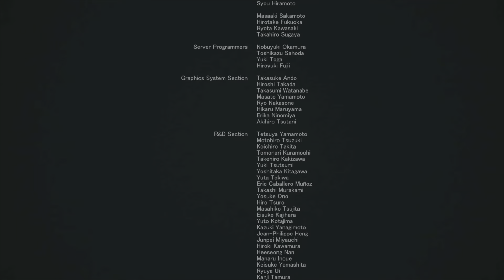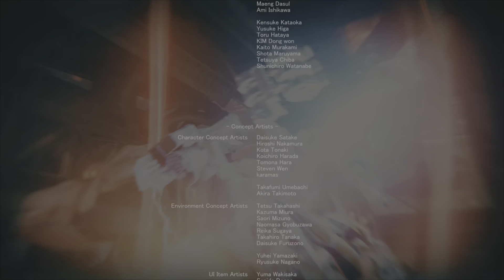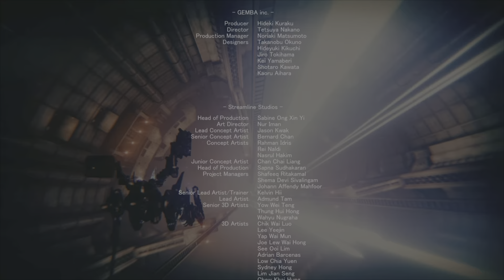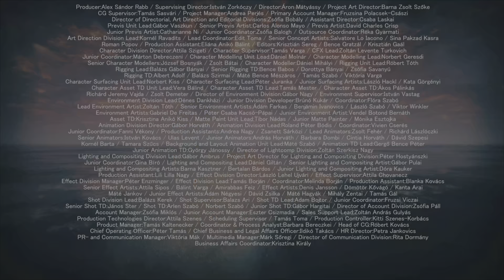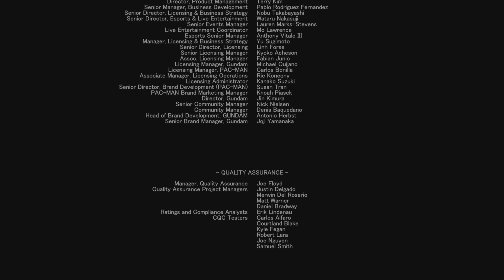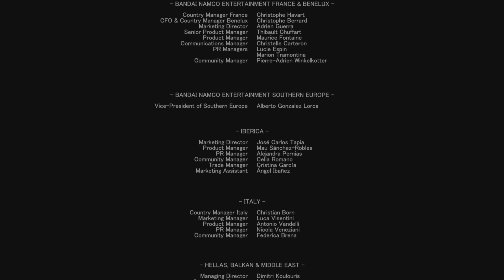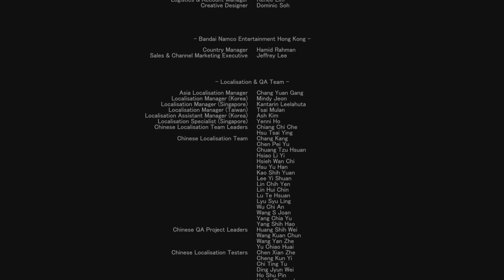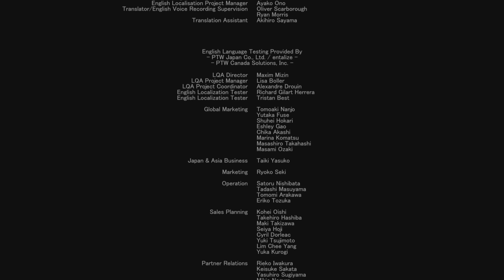アーマード・コア6 プレイ動画10【CHAPTER５ 無人洋上都市掌握～エンディング「レイヴンの火」】